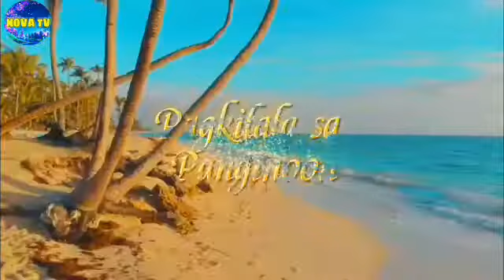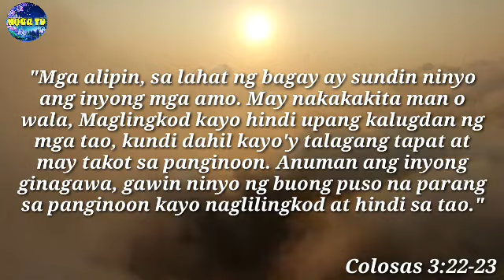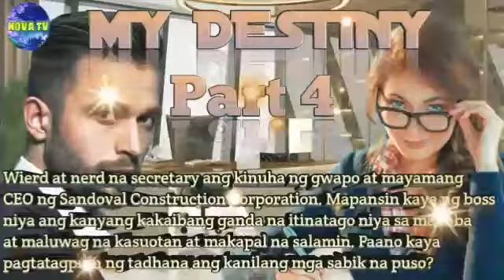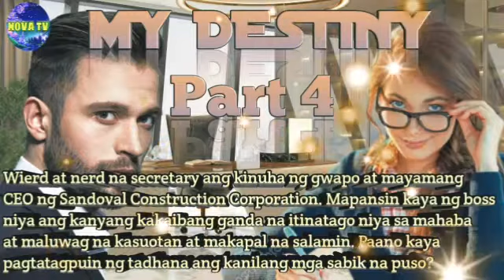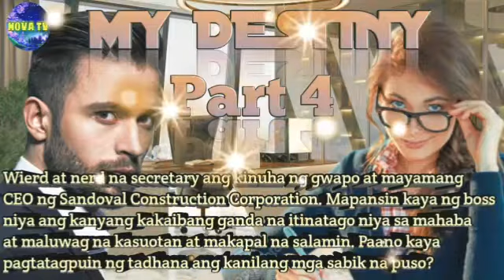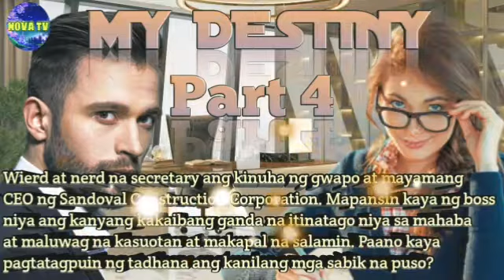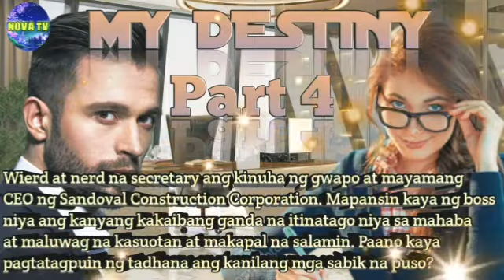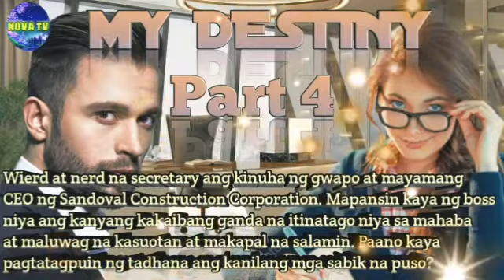My Destiny || Part 4 || Nova Tv